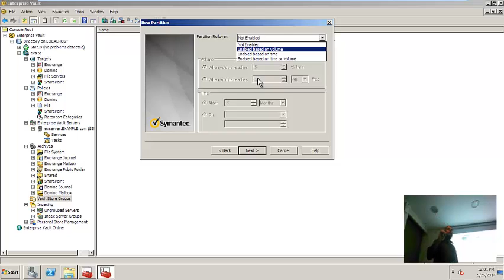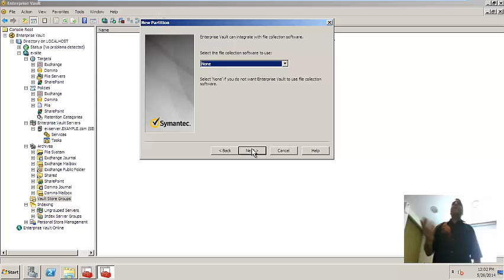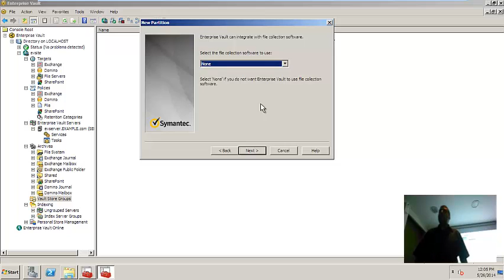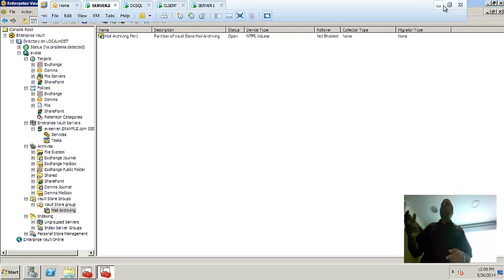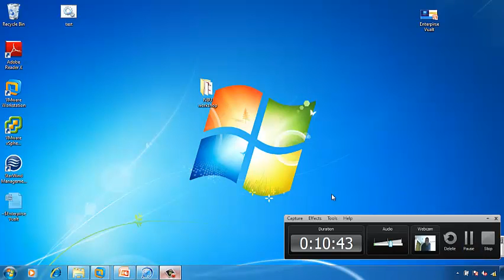Symantec Enterprise Vault Administartion Part 5